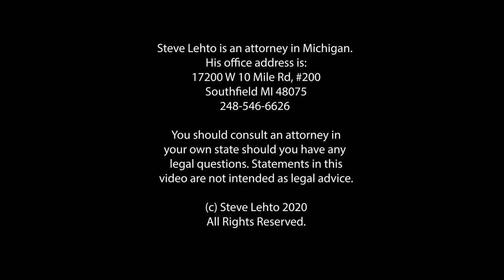Courts FINALLY React to Events in the News! Ep. 6.364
State courts in Michigan (and elsewhere) are finally taking steps in response to recent events in the news.